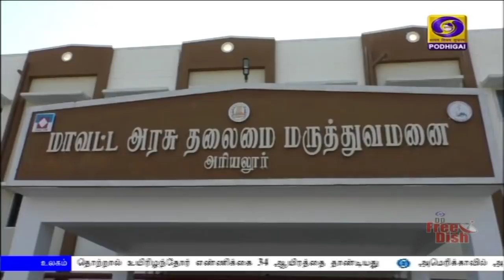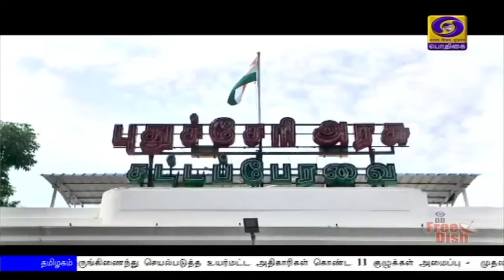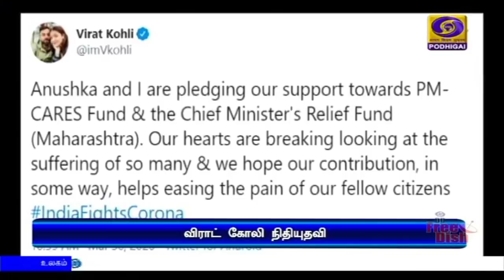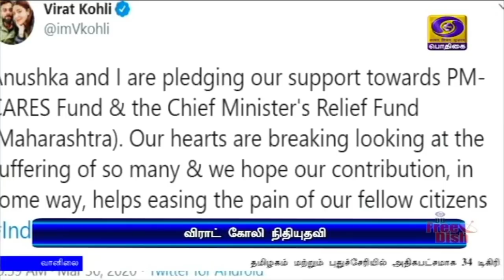பொதிகை மாலை 5.00மணி செய்திகள் [30.03.2020]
1) ஏப்ரல் 14-ம் தேதிக்கு மேல் ஊரடங்கு நீட்டிக்கப்படும் என்ற செய்தி ஆதாரமற்றது - மத்திய அரசு.

 2) வாகன உற்பத்தி தொழிற்சாலைகள் செயற்கை சுவாசக்கருவிகளை தயாரிக்க வேண்டும் - மத்திய சுகாதாரத்துறை அமைச்சகம்.

  3)   நாடுமுழுவதும் ஏழைகளுக்கு ரயில்வே  உணவகத்திலிருந்து சமைத்த உணவு விநியோகம்  - ரயில்வே முடிவு.

  4)    இடம்பெயர்ந்த தொழிலாளர்களுக்கு அவர்கள் இருக்கும் மாநிலங்களிலேயே  தங்குமிடம், உணவு உள்ளிட்ட அத்தியாவசிய ஏற்பாடுகளை செய்து தர வேண்டும் - மாநில அரசுகளுக்கு மத்திய அரசு உத்தரவு.

  5)     கொரானா தடுப்பு  பணிகளை ஒருங்கிணைந்து செயல்படுத்த உயர்மட்ட அதிகாரிகள் கொண்ட 11 குழுக்கள் அமைப்பு -  முதலமைச்சர் எடப்பாடி பழனிசாமி.

   6) உலகம் முழுவதும் கொரோனா உயிரிழப்பு  34 ஆயிரத்தை தாண்டியது.